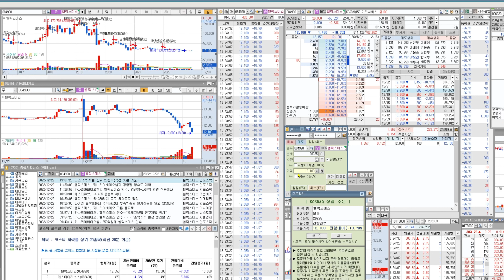헬릭스미스, 옛 사명 바이로메드 흠~ㅋ